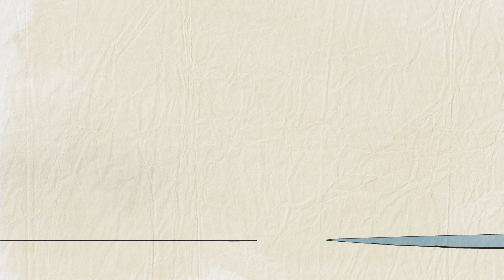ORIGAMI by Mike J. Moloney (5 Second Animation Day)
5 SECOND DAY is an annual tradition at the animation studio Titmouse, which gives its artists 1 day to create a 5 second cartoon of their choosing. Most animators create more than 5 second long cartoons.

This cartoon was made in 2013 by Mike J. Moloney.

A bum terrorizes a bicyclist in a park using origami.

Bicyclist: Jeremy Polgar